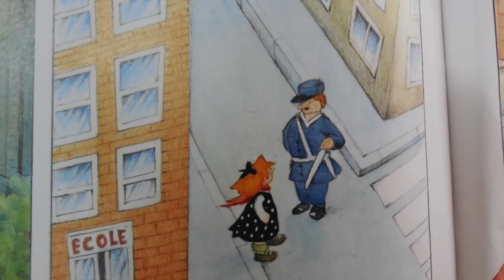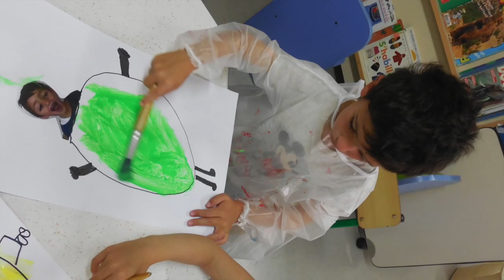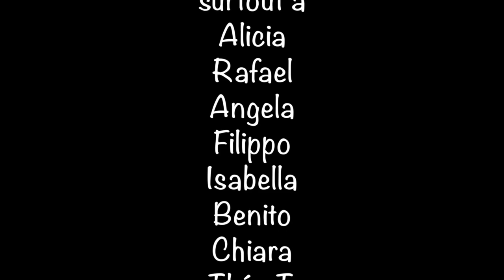FD6E55D3 F7EC 488A A40B E439D5027564 HQ